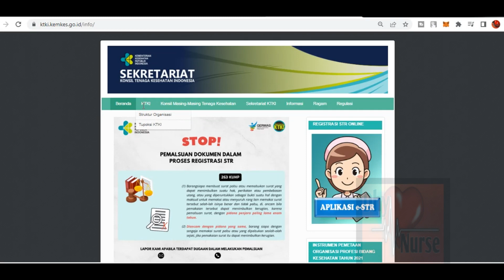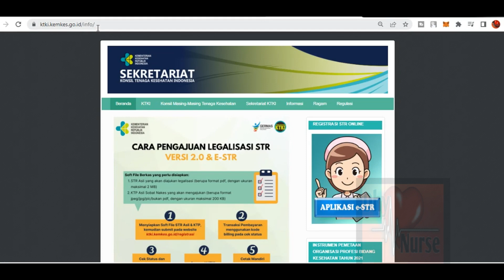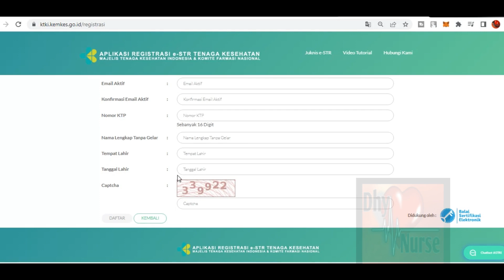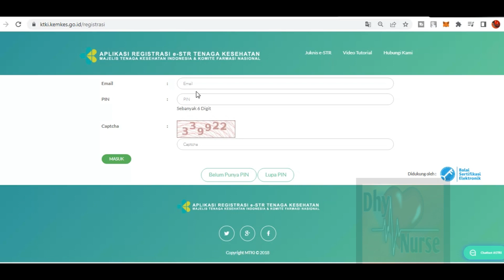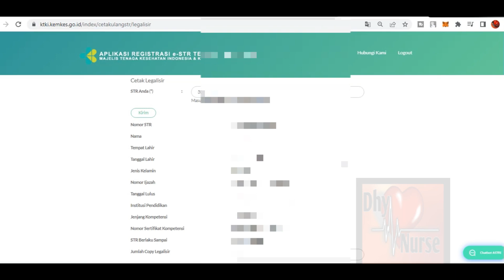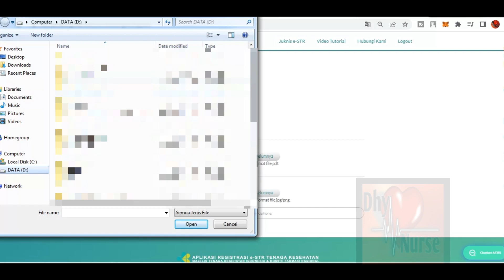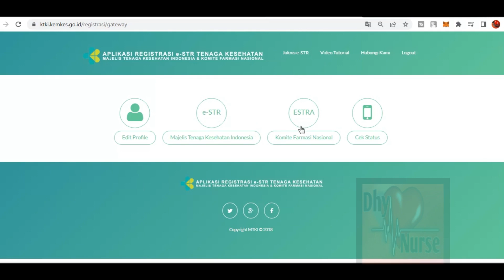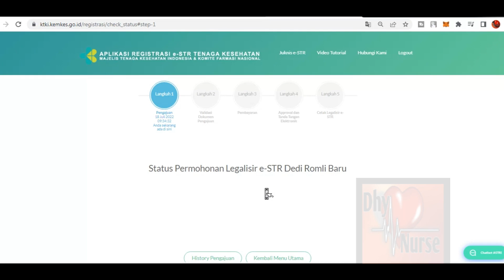Legalisir E-STR Terbaru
Pada video kali ini saya akan memberikan informasi tentang Cara Legalisir E-STR 2022

Terimakasih..